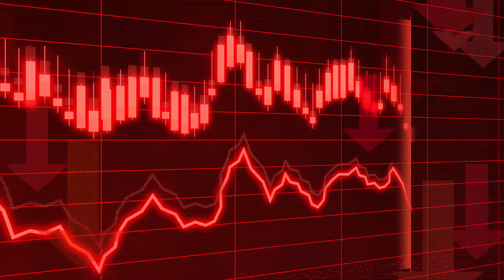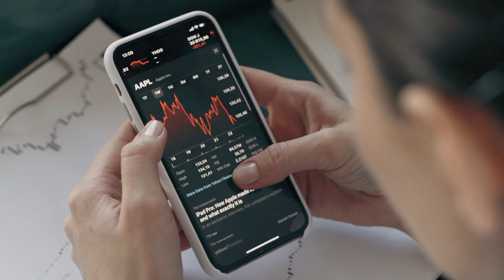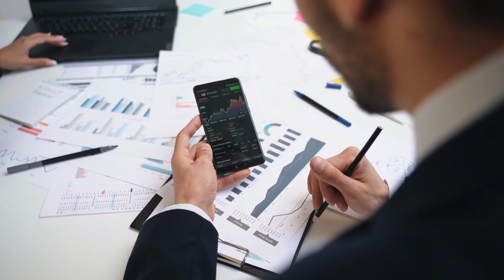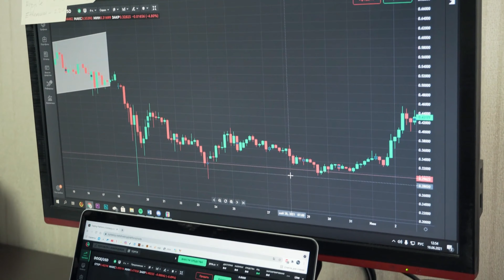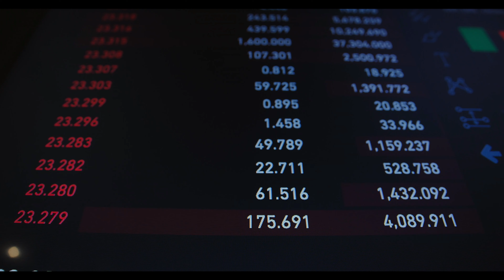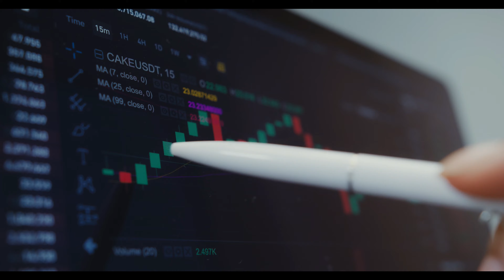Can Forex Trading Make You Rich? Day Trading Live | Day Trading Strategies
In this video, Can Forex Trading Make You Rich?, we dive deep into the world of Forex trading.

📚 Resources Mentioned:

🤝 Connect with Forex Near Me:
📌 Join our Forex community on [Social Media Platform]: [Insert Link]

📈 More Forex Videos:

💬 Join the Discussion:

🙏 Your support means the world to me! If you found value in this video, please consider giving it a thumbs up and sharing it with fellow traders.

Forex trading carries a high level of risk and may not be suitable for all investors. The substantial risk of loss can outweigh the potential for profit. Prior to engaging in Forex trading, it is crucial to carefully consider your financial situation and risk tolerance. It's important to be aware that past performance is not indicative of future results. Always seek professional advice and conduct thorough research before making any trading decisions. Trading foreign currencies involves inherent risks, including but not limited to market volatility and economic events that may impact currency values. You should only trade with funds that you can afford to lose. We do not provide financial advice, and all trading decisions are your sole responsibility.